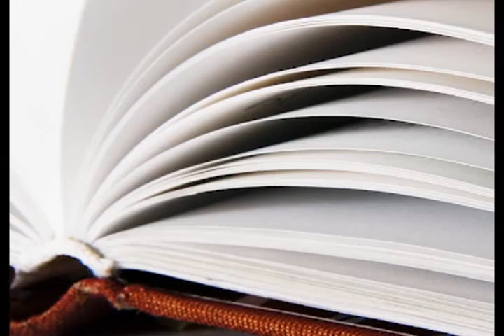C & G Writers